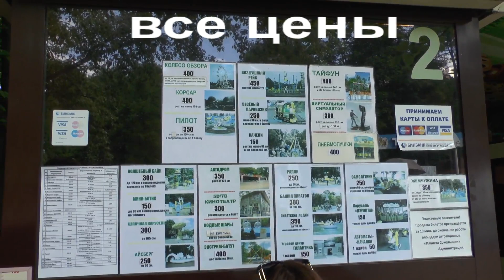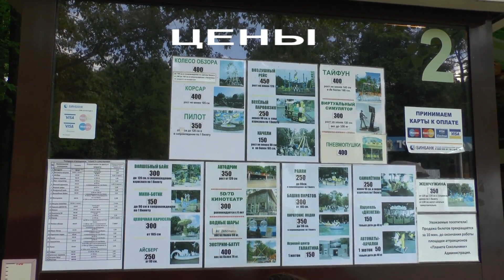Парк Сокольники - Аттракционы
Июнь, Москва, Парк Сокольники
Справочная служба Парка Сокольники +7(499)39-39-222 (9:00–20:00 ежедневно).
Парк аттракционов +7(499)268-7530